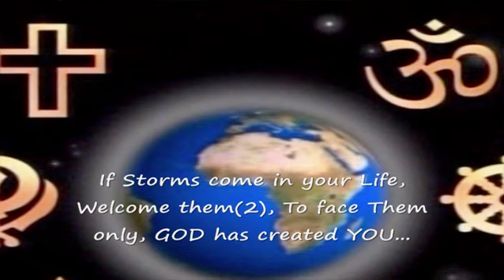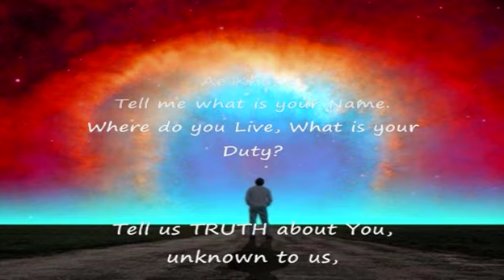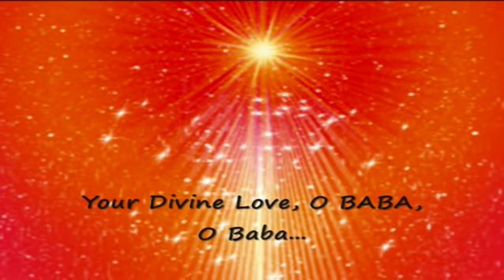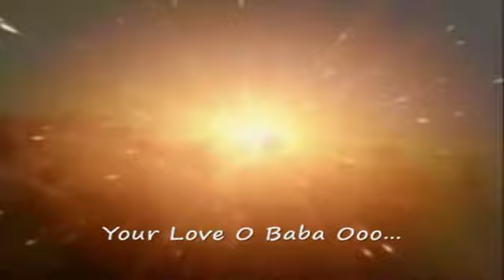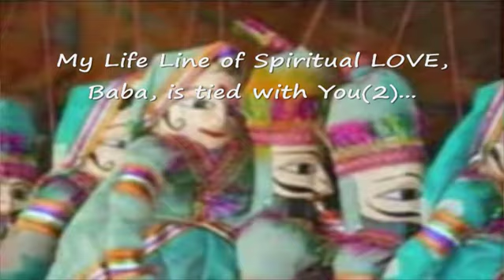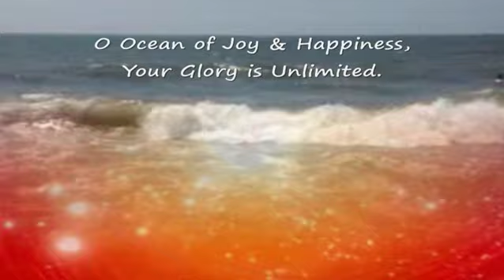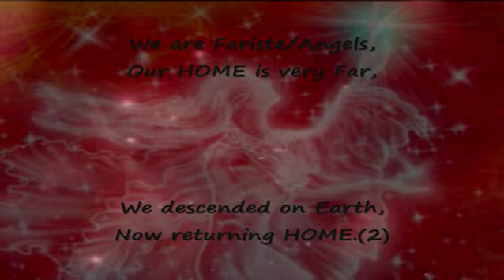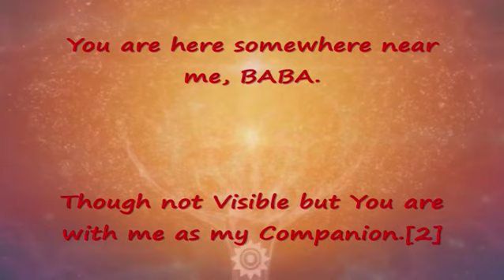TOP 11 BK Classic's Starting Lines/Mukhda with SubTitles - Dedicated to now 3.40 Lacs Subscribers.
Happy WeekEnd...

On occasion of completion of 11 Years in Gyan & 10 Years of Your BK Songs Channel on YouTube, Glad to present here glimpses of TOP 11 BK Songs with English Subtitles, as per their views on this channel as on date. List:

01. Ye Mat Kaho Khuda Se - 90.00 Lacs views.
02. Jaisa Sochoge Tum - 70.00 Lacs views.
03. Ae Khuda Tu Bata - 55.44 lacs views.
04. Woh Mera Baba Hai - 42.50 Lacs views.
05. Tumhara Pyar O Baba - 37.90 Lacs views.
06. Hum Udd Ke Chale Jaye - 37.60 Lacs views.
07. Sneh Pyar Ki Tujkse Baba - 33.45 Lacs views.
08. BABA Se Dil Lagaya - 32.65 Lacs views.
09. Mere ParamPita ParamAatma - 31. 83 Lacs views.
10. Fariste Hain Hum - 28.06 Lacs views.
11. TUM To Yahin Kahin - 25.12 Lacs views.
Thanks to All Subscribers & BK Parivar who supported this Channel with their Shares, Likes & Beautiful GyanYukt comments to reach out to others.

ABOVE ALL, ALWAYS THANKS TO KARAVANHAR SHIV BABA & AVYAKT BAPDADA.

Enjoy in FULL Screen.

Om Shanti Means I Am Peaceful, Loveful & Joyful PURE Spiritual Energy/Chaitanya Shakti, a BEING of Light.

OM SHANTI.